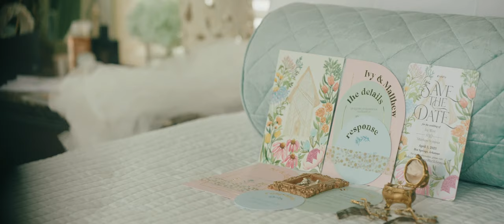Beautiful Spring Wedding at Anthony Chapel in Hot Springs, Arkansas - Ivy & Matt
Spring came out strong for Ivy and Matt and brought the most beautiful weather for their Anthony Chapel wedding. They topped the night off with dinner, speeches and dancing at The Reserve in Hot Springs.

MB01KABNGWRQROB
MB01VT3EV7SKC9L
MB01VOCHDLPSCS8
MB01CVLAJ64TVPV